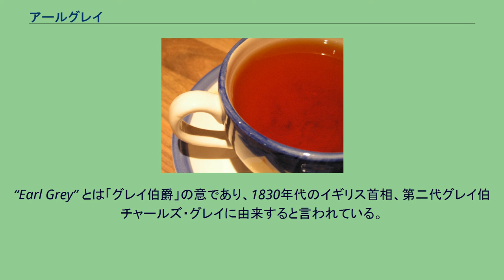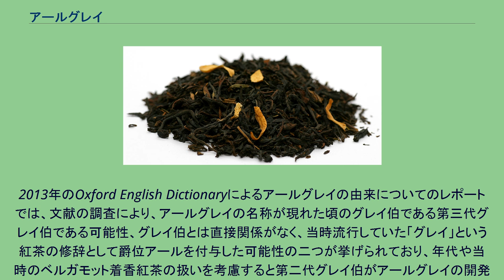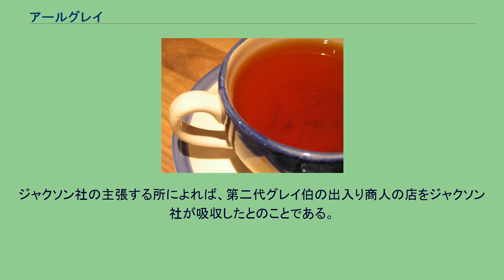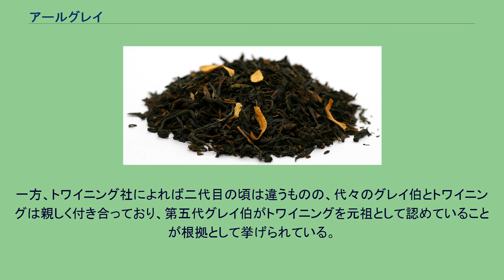アールグレイ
チャールズ・グレイ
アールグレイの茶葉 アールグレイ・ティー アールグレイ（英: Earl Grey）とは、ベルガモットで柑橘系の香りをつけた紅茶で、フレーバーティーの一種。
原料は中国茶のキーマン茶（祁門茶）が使われることが多いが、茶葉のブレンドは特に規定がないため、セイロン茶や、中国茶とセイロン茶のブレンド、稀にダージリンなども用いられる。
“Earl Grey” とは「グレイ伯爵」の意であり、1830年代のイギリス首相、第二代グレイ伯チャールズ・グレイに由来すると言われている。
アールグレイの販売会社は、トワイニング社、フォートナム&メイソン社がよく知られている。
アールグレイは、ベルガモットの落ち着きある芳香が大きな特徴である。
このベルガモットの香りは精油や香料で着香されることが多い。
茶の香気成分は冷やすと控え目になるが、人工的に香りを付けた着香茶であるアールグレイはアイスでも香りが比較的分かりやすいため、アイスティーに用いられることも多い。
一方でベルガモットの芳香は一般的に温度が高くなるほど引き立つので、アイスティーを念頭に強めの香りをつけたものなどをホットティーにすると、慣れていない人にとっては非常に飲みにくいものとなりやすい。
この芳香がミルクと相性が良いため、ミルクティーとしても飲まれる。
アールグレイの名前は、第二代チャールズに由来すると言われることが多く、アールグレイの発祥には下記のように様々な伝承がある。
しかし実際には、グレイ伯はインドにも中国にも赴任したことがなく、 当時中国やインドにはベルガモット着香は存在しなかったことなどから、これらは全て事実ではない可能性が高い。
ベルガモット着香の紅茶については少なくとも1820年代には存在しており、当時高価であった中国茶を模倣するために着香されていた。
こうしたベルガモット着香の紅茶がいつ、どうしてアールグレイと呼称されるようになったかは定かではない。
2013年のOxford English Dictionaryによるアールグレイの由来についてのレポートでは、文献の調査により、アールグレイの名称が現れた頃のグレイ伯である第三代グレイ伯である可能性、グレイ伯とは直接関係がなく、当時流行していた「グレイ」という紅茶の修辞として爵位アールを付与した可能性の二つが挙げられており、年代や当時のベルガモット着香紅茶の扱いを考慮すると第二代グレイ伯がアールグレイの開発を支援した可能性は低いと述べられている。
磯淵猛は、正山小種（ラプサン・スーチョン）を飲んだグレイ伯がその味を気に入り、それを模して作らせた紅茶がアールグレイであるという説を著書で述べている。
磯淵によれば、現代のラプサン・スーチョンは正露丸のような香りがするが、それは強い香りを望んだイギリス人のために作られたもので、本来のラプサン・スーチョンは淡い龍眼の香りがする紅茶であった。
龍眼はイギリスでは手に入らないため、アールグレイにはシチリア島で取れるベルガモットを用いて着香したという。
グレイ伯がアールグレイの開発を命じたという伝承の茶商をめぐって、ジャクソン社とトワイニング社が元祖争いを起こしたことがある。
ジャクソン社の主張する所によれば、第二代グレイ伯の出入り商人の店をジャクソン社が吸収したとのことである。
一方、トワイニング社によれば二代目の頃は違うものの、代々のグレイ伯とトワイニングは親しく付き合っており、第五代グレイ伯がトワイニングを元祖として認めていることが根拠として挙げられている。
1990年ごろジャクソン社はトワイニングと合併し元祖争いは終結した。
注釈 出典